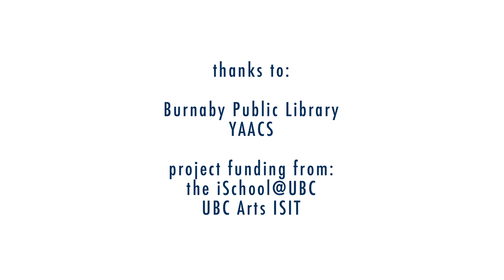Rhyme Time: Chris Findlay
In this video Chris Findlay demonstrates 4 children's rhymes for babies and toddlers.

Toast in a Toaster

I'm Toast in a toaster. (bounce)
I'm getting very hot.
Tick-tock, tick-tock, (rock)
Up I pop! (lift)

Busy, Busy, Lizzy,

Busy, busy, Lizzy, (bounce)
All in a tizzy,
Drank a soda POP, (lift)
And got all fizzy! (wiggle)

Up to the Heavens

Up to the heavens (swing baby up)
Down to the sea (swing baby down)
How many kisses from you to me? (give kisses)
How many fishes do you see? 1, 2, 3, 4, 5! (count fingers or toes)

Peas in a Pod

5 little peas in a pea pod pressed (hands together)
1 grew, 2 grew, so did all the rest (wiggle thumbs, then pointers, then all)
They grew and they grew and they did not stop (spread hands apart)
Until one day the pod went "POP!" (clap)